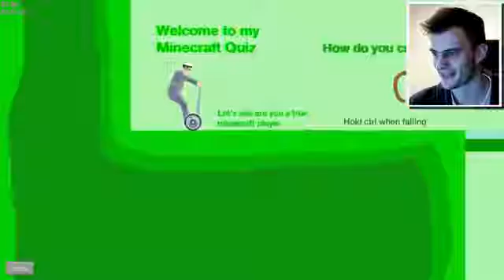MINECRAFT IN HAPPY WHEELS